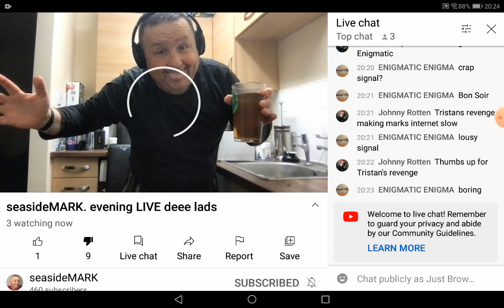seasideMARK drunk again with no clue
Thousands of pounds of gear, but refuses to buy home broadband. 2 simcards with unlimited data, yet can't even upload a stream. And sticking his filthy tongue out on thumbnail like a teenage girl.